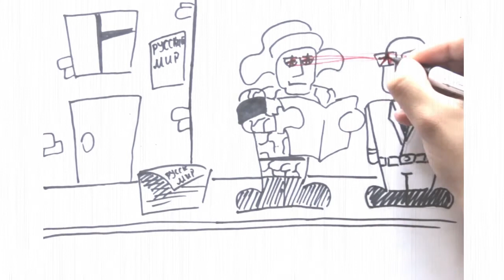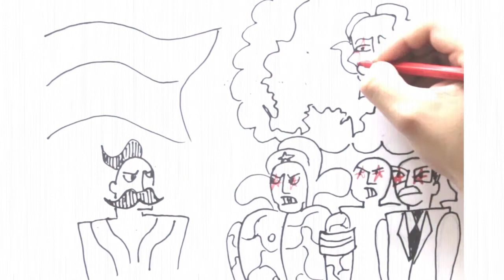Брати Станіслава – Місько-Сепаратисько (офіційне комікс-відео)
Івано-франківський рок-колектив Брати Станіслава представив саркастичне відео у стилі коміксів на свій хіт «Місько-Сепаратисько». Малюнки для екранізації синглу створив 16-річний Олександр Романюк.

«У новому саркастичному відео "Місько" змальовується історія такого собі громадянина України, який під впливом "совєцького" виховання та проросійської пропаганди став адептом "русського міра". Проте у фіналі, завдяки просвітницькій роботі та нічогенькому "патріотичному лящу", пелена та одурманення трансформується у свідоме сприйняття свого походження і коріння. Адже в нашій державі насправді існує великий прошарок людей, зазвичай старшого віку, які живуть своїм "совковим" минулим. І тільки колосальна праця українських патріотів, вкупі з реальними бойовими діями на сході України проти московитів, відкривають очі хоча б частині "зомбованих", – розповів Нотаткам про українську музику один із фронтменів формації Брати Станіслава Володимир Гупал.

Прем'єра відео відбулася 9 травня 2016 року.

Пропозиції щодо співпраці та розміщення ауді/відео-контенту надсилайте на mvua.2016[at]gmail.com.